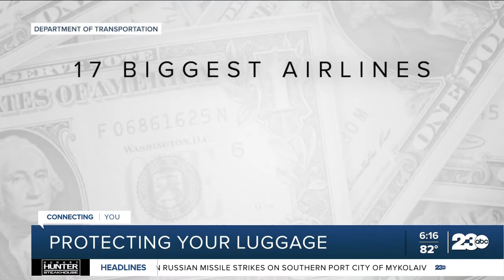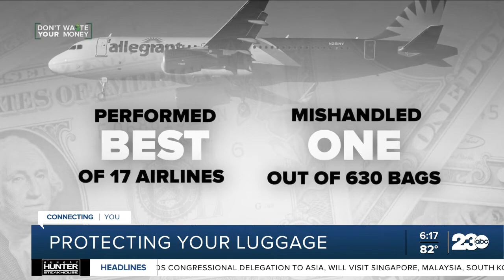Don't Waste Your Money: Lost luggage warning: Bridesmaid's gown ends up in wrong city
A woman traveling to a destination beach wedding gets to the wedding venue, but her suitcase, and her gown, did not arrive with her. One way to protect yourself is to pack a tracking device, such as an Apple AirTag, in your luggage.